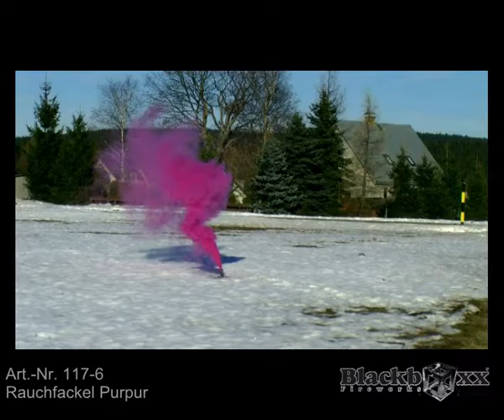Rauchfackel Purpur | Blackboxx Fireworks Produktvideo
Purpur Rauchfackel mit intensiver Farbe, guter Rauchentwicklung und ca. 1 Minute Laufzeit.

Du suchst einen Blackboxx-Shop in deiner Nähe oder im Netz? Unser Händlerverzeichnis hilft dir weiter.